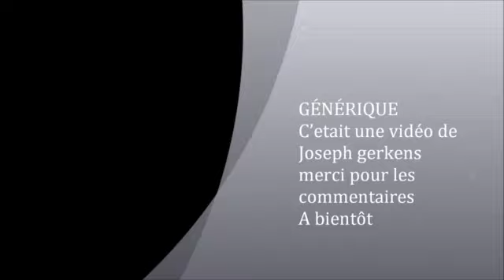police de la circulation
histoires vrais